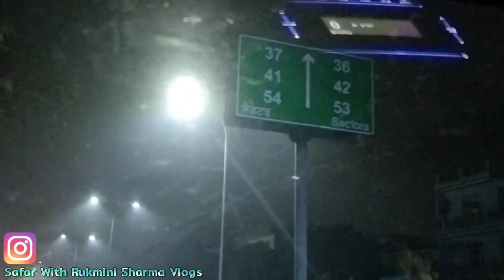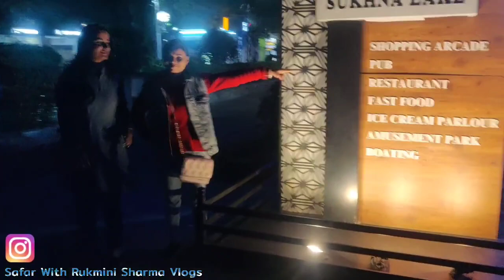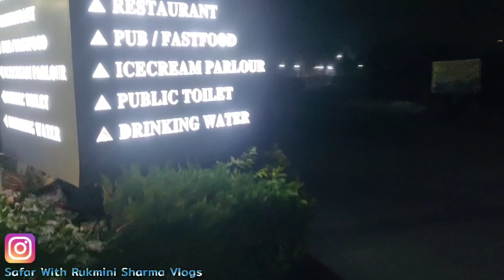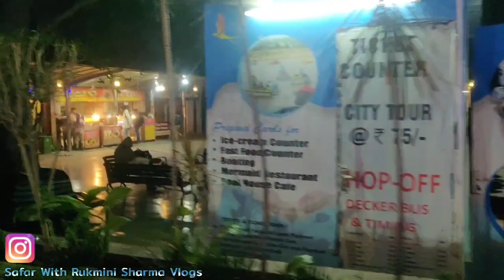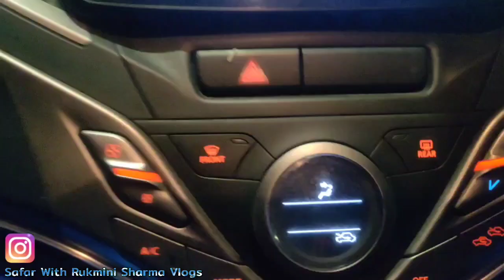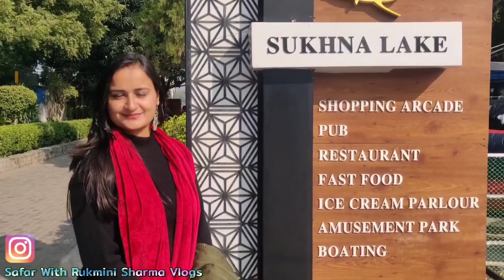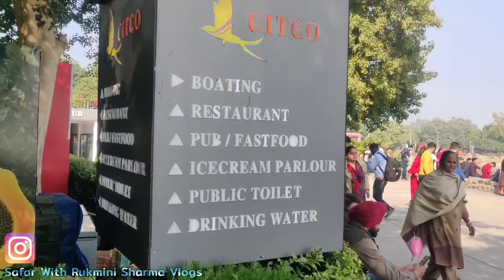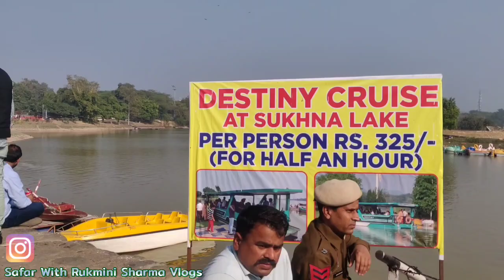Sukhna Lake Day & Night View| Chandigarh Travel Vlog & must visit places in Chandigarh| Vlog-2023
Chandigarh, the capital of the northern Indian states of Punjab and Haryana, was designed by the Swiss-French modernist architect, Le Corbusier. His buildings include the Capitol Complex with its High Court, Secretariat and Legislative Assembly, as well as the giant Open Hand Monument. The nearby Rock Garden is a park featuring sculptures made of stones, recycled ceramics and industrial relics.

Sukhna Lake in Chandigarh, India, is a reservoir at the foothills of the Himalayas. This 3 km² rainfed lake was created in 1958 by damming the Sukhna Choe, a seasonal stream coming down from the Shivalik Hills. Originally, the seasonal flow entered the lake directly causing heavy siltation.

सुखना झील भारत के चण्डीगढ़ नगर में हिमालय की शिवालिक पहाड़ियों की तलहटी में स्थित एक सरोवर है। यह झील 1958 में 3 किमी² क्षेत्र में बरसाती झील सुखना खाड को बाँध कर बनाई गई थी। पहले इसमें सीधा बरसाती पानी गिरता था और इस कारण बहुत सी गार इसमें जमा हो जाती थी।

Instagram- Safar with Rukmini Sharma Vlogs